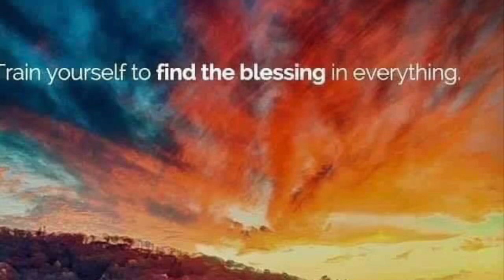We must take great care of our heroes and their families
Our heroes including firefighters￼, veterans￼, frontline healthcare workers and their families for the sacrifices they made for our country￼￼.￼

Music “Hope” by Keith Kenniff